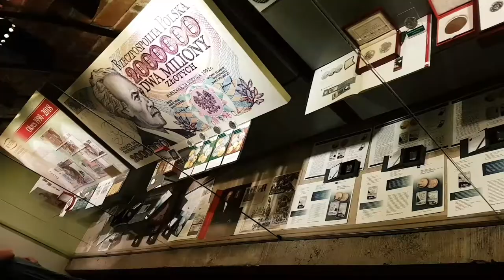Baranów Sandomierski zamek